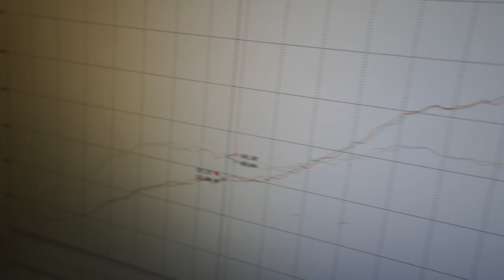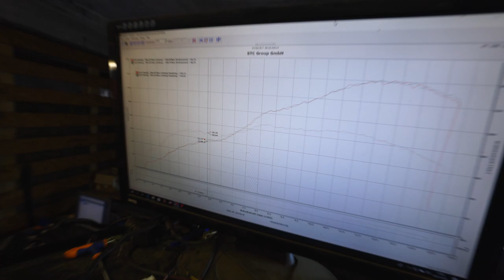Ist meine Honda Fireblade 1000rr SC59 eine Luftpumpe?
Zu den Rennstrecken Events:
Für Einsteiger:

Die Blickführung!